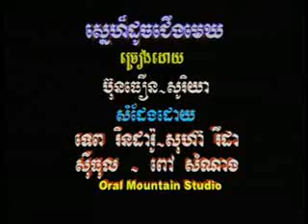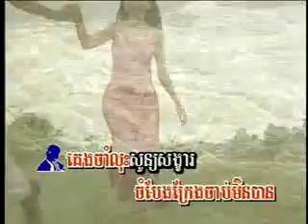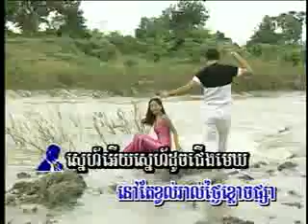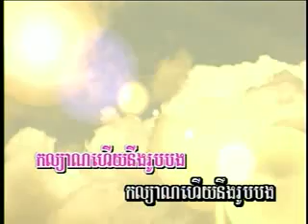Sing along KHMER KARAOKE Snaeh Doch Jeung Mek ស្នេហ៍ដូចជើងមេឃ